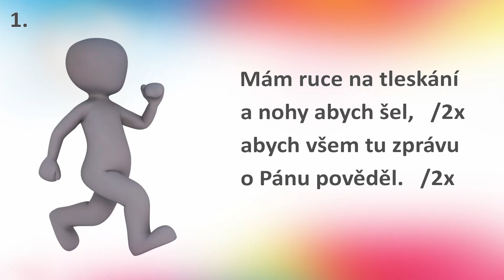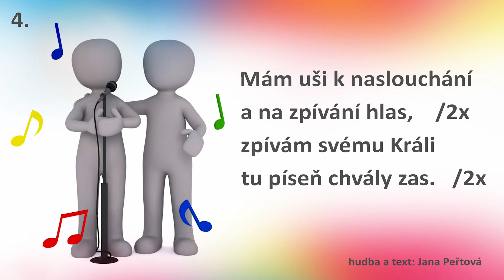Školka s Petrou a Vítkem // Moje srdce - Tvůj dům // Dílna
Petra a Vítek vás dnes zvou do dílny, protože s tatínkem něco budou vyrábět. Tak se na to podívejte a inspirujte se :)